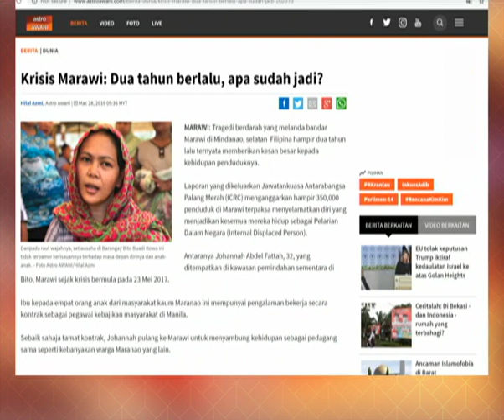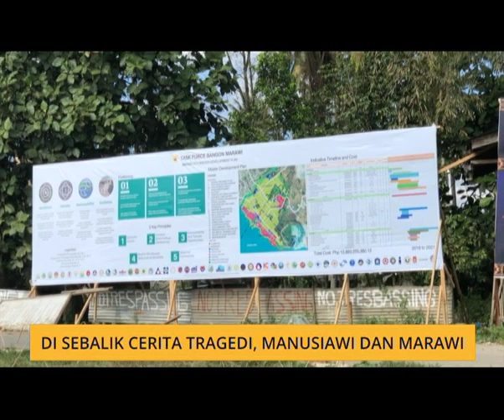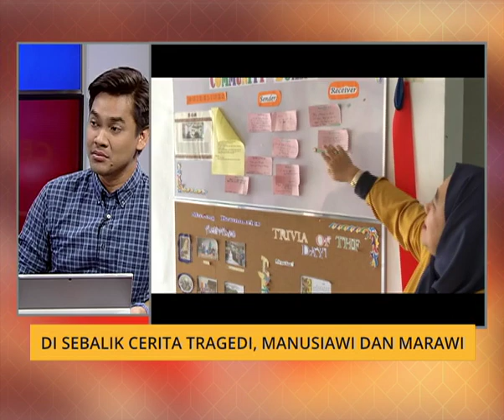Cerita Sebalik Berita: Di sebalik cerita tragedi, manusiawi & Marawi